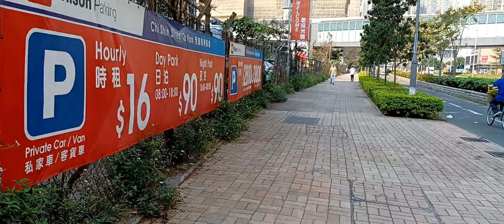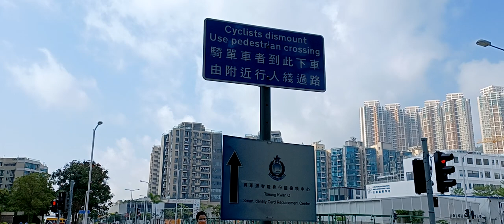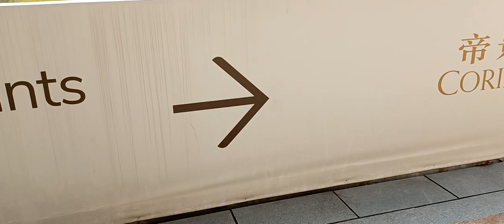Tempat pergantian ktp di tseung kwan o hongkong tseung kwan o smart identity replacement Centre